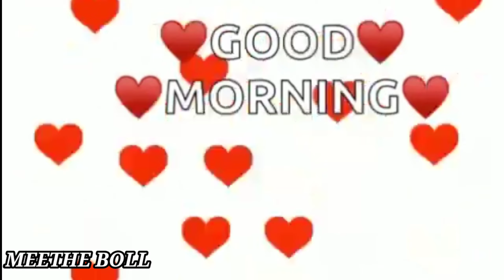Good morning 🌹 Good morning status🌹 Good morning video 🌞 Good morning wishes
good morning hindi greetings video ,good morning hindi song ,good ,morning hindi wishes ,good morning meditation ,good morning massage video ,good morning massage video whatsapp,good morning sms video
good morning videos,good morning whatsapp status,morning love song
morning videos,morning video wish,new good morning video,whatsapp status,new good morning whatsapp video,suprabhat video song
गुड मॉर्निंग विडियो.
meethe boll